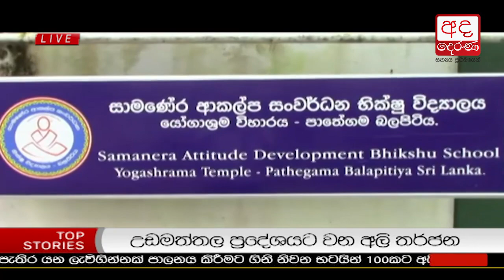Ada Derana Late Night News Bulletin 10.00 pm - 2018.07.02